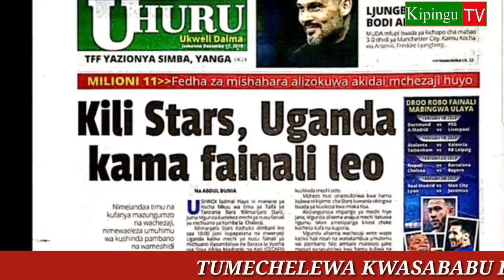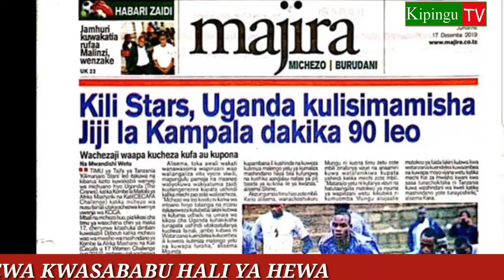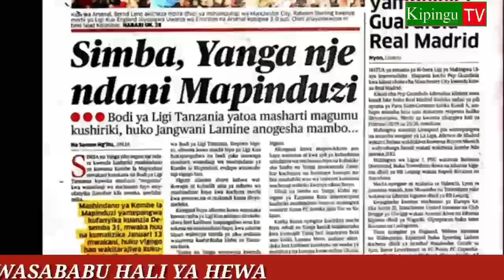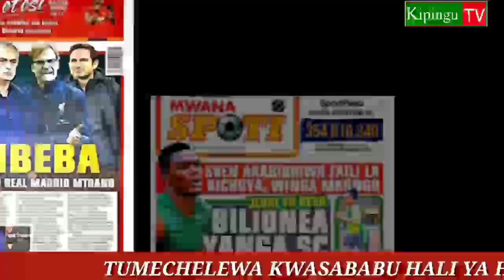MICHEZO Magazetini Jnne17/12/2019:Bilionea Amwaga Mamilioni Yanga,Amtuliza Moro